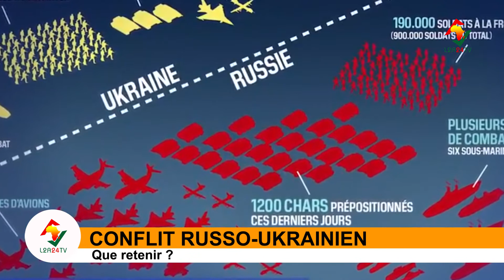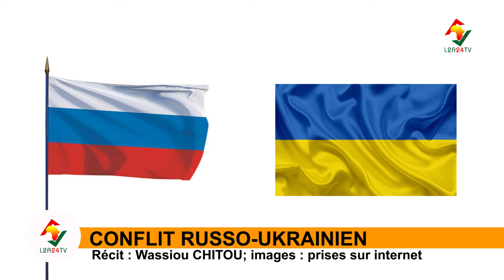Conflit Russie-Ukraine : Que Retenir?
Depuis près d'une semaine, le monde entier à les yeux tournés vers l'Ukraine et la Russie dont le conflit datant de plusieurs années à pris une ampleur inquiétante, depuis la déclaration du Président Vladimir Poutine portant indépendance de certaines régions ukrainiennes.
La rédaction de LAA TV vous propose un petit résumé de ce conflit Russo-Ukrainien à travers cet élément.
Récit : Wassiou CHITOU